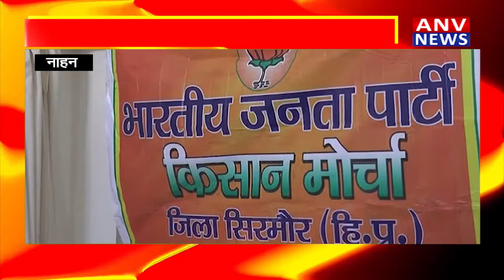Nahan : बिल पास होने से किसानों को मिलेगा बड़ा लाभ- डॉ. राकेश ! ANV NEWS HIMACHAL PRADESH !